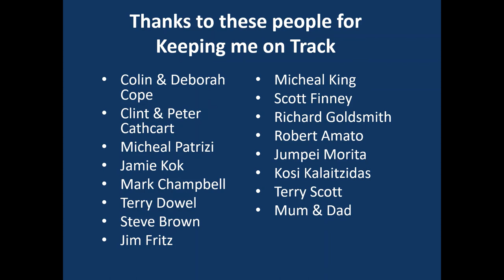A few Years Back Now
A few Years Back Now with Hugh Barter

UP&GO
Trydel
Carroll Goldsmith Lawyers
Xenon Technologies
MIR Australia
Panta Australia
Reevu
inurZONE
888Property Group
Jim Fritz
Cambox Meca
Chauffeur City